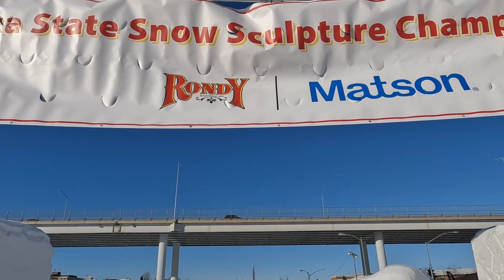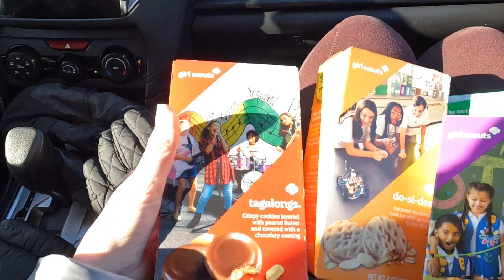Snow Carving Contest in Alaska! Fur Rondy 2023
Today we visited the snow sculptures in downtown Anchorage! It was so fun to see the amazing talent the snow artists have! Such amazing artwork! We loved this event and plan to be back every single year!